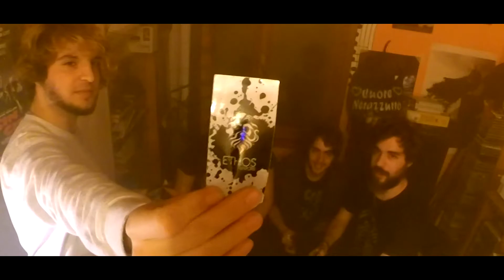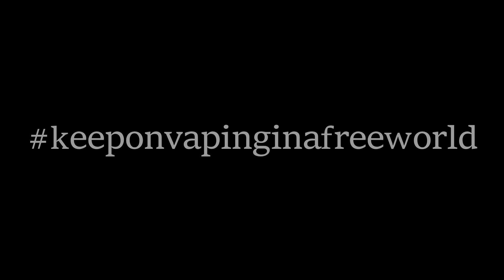[RECENSIONE] ETHOS CRISPY TREATS & ETHOS CRISPY TREATS FRAGOLA!!! - QUALCOSA DI INDESCRIVIBILE!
Salve amico Vapers molto belli! Benvenuti in questa NUOVA BELLISSIMA SPETTACOLARE recensione. Questa volta siamo con una marca che ci ha stupito davvero tanto.. SEGUITE IL VIDEO, COMMENTATE E CONDIVIDETE.